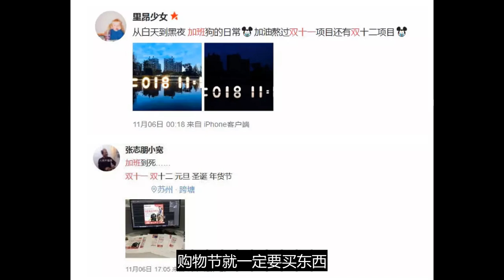今夜无眠？电商的双11狂欢夜：加班费买了床垫夜宿单位_王华兴